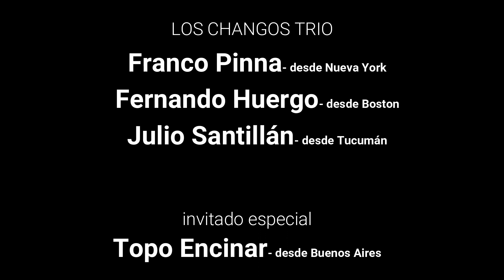Americano soy LOS CHANGOS TRIO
Celebrating 20 years from their first album "Desde el Norte", Los Changos Trio, Franco Pinna, Fernando Huergo and Julio Santillán record this piece featuring Topo Encinar.

Americano Soy (J. Santillán)

Soy rubito y de ojos verdes
soy más blanco que el quesillo
de madera para el fútbol
pero audaz con la guitarra

No revuelvo el mate
No mastico chicle
Sé mentir pa'l truco
soy americano, soy.

¡Pucha que lindo este pago!
Ata aunque no tenga riendas
casas más o casas menos
igualito a mi San Diego

No soy tan vegano
no llego temprano
Sé las capitales
soy americano, soy.